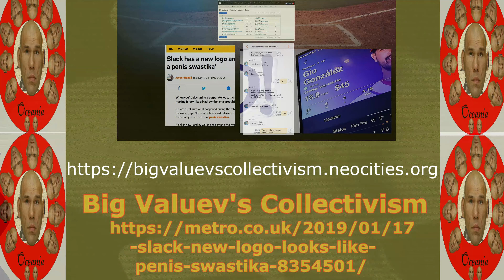Big Valuev's Collectivism Trailer 2